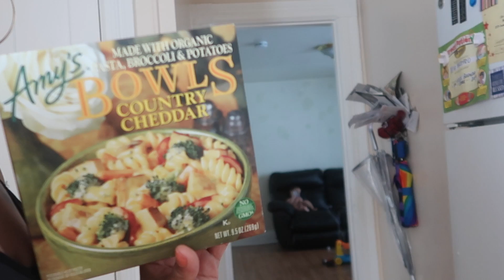WE HAVE EXCITING NEWS!!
MICHELLE'S CHANNEL

EDDIE'S CHANNEL

SIMPLY_SH3LL
WESTSIDEWARD

SHELLZ417
WESTSIDEWARD

WARDSPRAYER
SIMPLYSH3LL